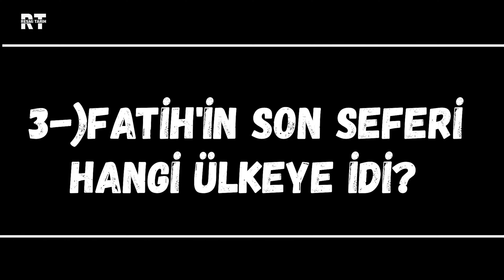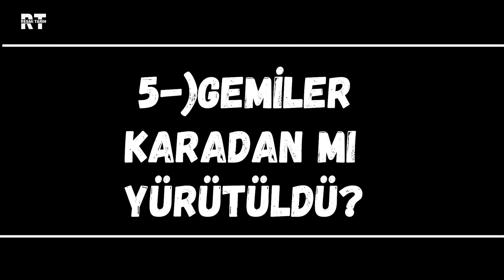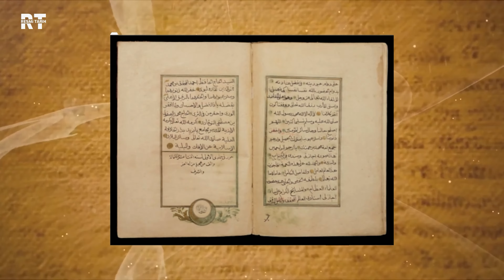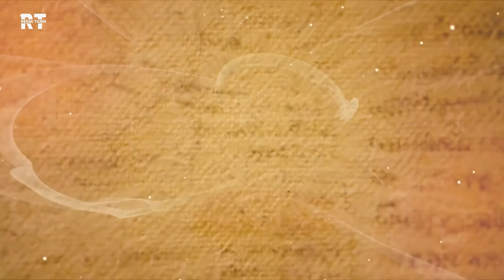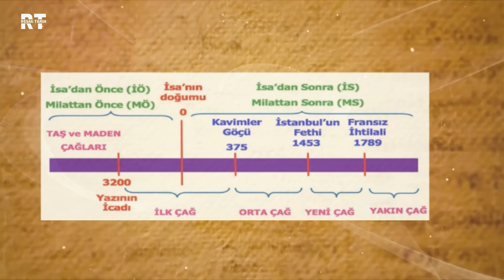10 Soru ve 10 Cevap- Fatih ve Fetih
⬇⬇⬇Daha Fazla Tarih Bilgisi İçin⬇⬇⬇
Fethinden sonra Fatih, Hiristiyanlar'ın burada yaşamasına müsaade ettiği gibí, kentten kaçanların geri dönmesi için de çaba sarfeder. Bizanslı birçok Rum da, Müslümanlığı kabul etsin ya da etmesin, Osmanlı İmparatorluğu hizmetine alınır. Gennadius lakabı ile patrik seçilen Georgios Skolaríos'la Pammaharistos Manastırı'nda yani bugünkü Fethiye Camiinde Hıristiyanlık inancı üzerine tartışmaya girişen Fatih, bu münakaşanın yazılmasını ister. Bütün bunlar, batıda birtakım söylentilere neden olmuş ve Fatih'in Hıristiyanlığa meylettiği yönünde bazı görüşler ileri sürülmüştür. Bizzat Papa II. Pius, Fatih'e hitaben bir mektup yazarak  birkaç damla su ile vaftiz edilmek suretiyle onu Hıristiyanlığa davet etmiştir. Bu mektup ve yanıtı daha Fatih'in sağlığında, 1475'te, Treviso'da basılmıştır. Ancak işin ilginç yanı, bu mektup Fatih'e gönderilmemiştir. Tabii ki, bu "gönderilmeyen mektuba" Fatih'in de herhangi bir yanıtı söz konusu değildir! Mektubu yazan Papa, Fatih'in ağzından buna bir de yanıt uydurmuştur. Fatih'in İstanbul'un fethinden sonra buradaki Ortodokslar'a karşı "iyi davranması", onun hoşgörüsünden ve Hıristiyan dünyasındaki ikiye bölünmüşlüğü devam ettirmek düşüncesinden kaynaklanır. Geniş bir düşünce ufkuna sahip olması, onu Hıristiyanlığı yakından tanımaya itmiştir. Fatih'in annesinin Hıristiyan olması yüzünden, onun da bu dine karşı ilgi duyduğu söylenir. II. Murad'ın eşlerinden birisi,Sırbistan Kralı Jorj Brankoviç'in kızı Mara Despina'dır. 1435'te II. Murad'la evlenen Mara Despina dinini değiştirmemiş ve ölünceye kadar Hıristiyan kalmıştır. Fatih'in Selanik'teki Küçük Ayasofya Manastırı'nı ve çevresindeki araziyi tahsis ederken ondan, "Hristiyan kadınlarının en yücelerinden anam Despina Hatun," diye bahsetmesi nedeniyle öz annesi olduğu yorumları yapılmıştır. Ancak bu yanlıştır. Çünkü Fatih'in öz annesi Hüma Hatun'dur ve oğlunun hükümdarlığından önce 1449'da Bursa'da ölmüştür.
BÖLÜMLER
00:00 Giriş
00:30 1-)Fatih,Hristiyanlığa meyletti mi?
02:43 2-)Fatih Kanunnamesi orijinal mi?
03:58 3-)Fatih'in son seferi hangi ülkeye idi?
05:23 4-)Fatih zehirlenerek mi öldü?
07:46 5-)Gemiler karadan mı yürütüldü?
10:00 6-)Fetih açık unutulan bir kapıdan mı yapıldı?
11:13 7-)İstanbul'a ilk giren Ulubatlı Hasan mı?
13:11 8-)Fetih sonrası yağma oldu mu?
13:49 9-)Candarlı Halil Paşa, rüşvet aldı mı?
15:14 10-)Fetih ile yeni bir çağ mı açıldı?
16:36 KAPANIŞ
fatih sultan mehmet,fatih sultan mehmet edit,resmi tarih,tarih,mehmed bir cihan fatihi,fatih sultan mehmet yeni çağ,fatih sultan mehmet istanbulun fethi,fatih sultan mehmet hayatı,fatih sultan mehmet belgeseli